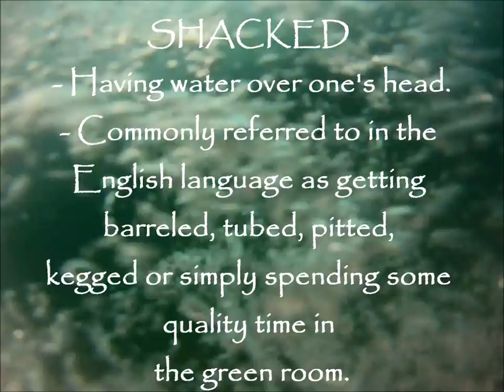Craig Mullins - Shacked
Shacked is a happy and soulful surf tune! The footage in this video is taken from my surfing travels over the years.
I hope this will inspire you to get out there and see and experience this beautiful world we live in and all it has to offer!!

Special thanks to:
Matthew Fullerton, Tess Hynes, Steven Harding for the filming and the various others who had input in the making of this film.